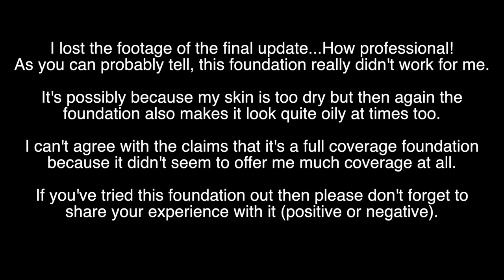FAIL | L'OREAL INFALLIBLE TOTAL COVER FOUNDATION | Not so full coverage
Hey guys, I recently tried out the L'Oreal Infallible Total Cover foundation & I really wasn't that impressed. It's been a few months so I wanted to give it another try & see if I could get it to work out. Have you tried this foundation? Do you love it or hate it? Let me know down in the comments. PS: Sorry about the abrupt ending, I lost the last bit of footage.